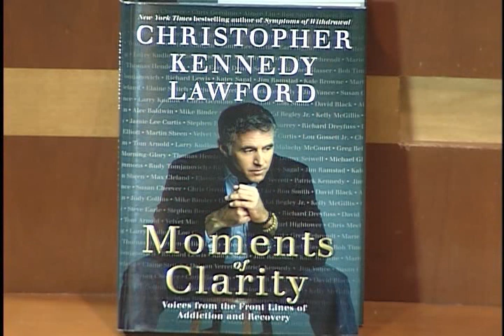Christopher Kennedy Lawford - Moments of Clarity - Part 3